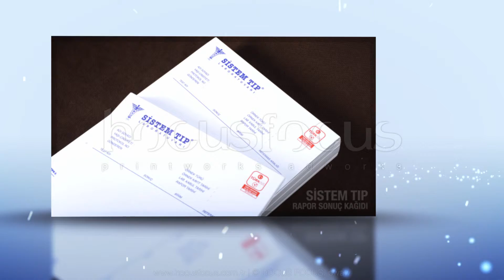Sistem Tıp Antetli Rapor Sonuç Kağıdı